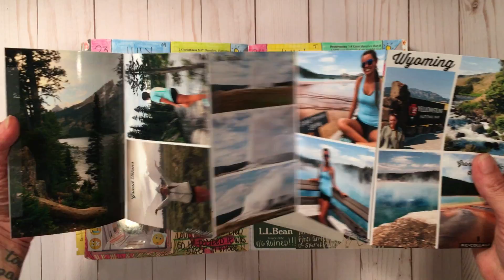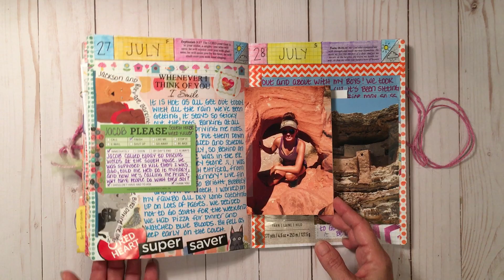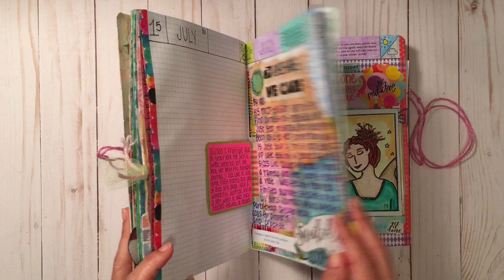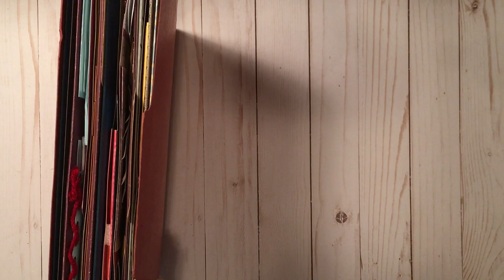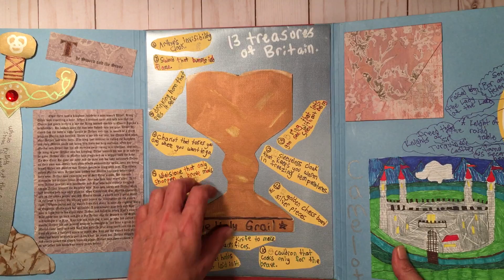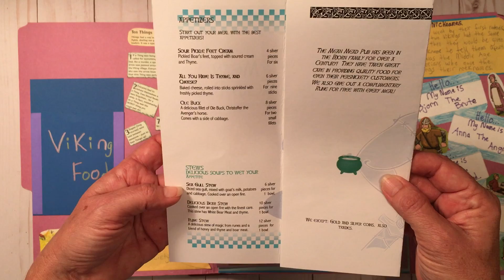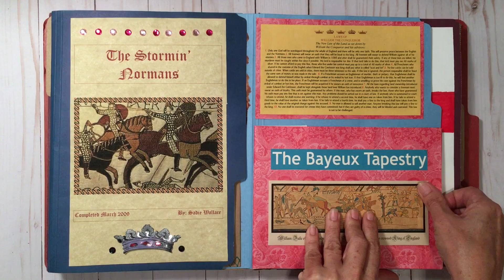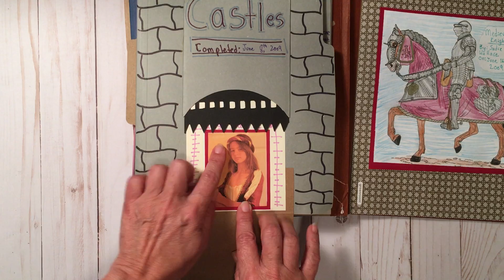Ramble Session 83: Fauxbo Catch Up, Crochet, Peek at Swap JJ, and Homeschool Lapbook Reminiscing